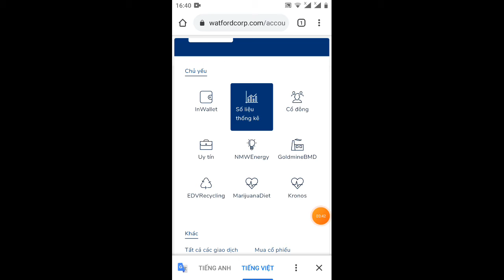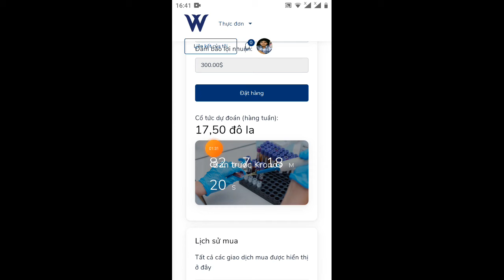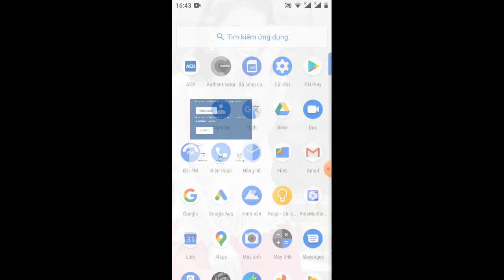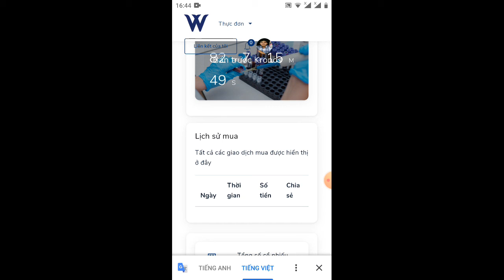WATFORD- giới thiệu về cổ phiếu công ty thứ 5 KRONOS (dược phẩm hợp chất)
💥WATFORD ĐÃ CHÍNH THỨC ĐƯỢC CẤP PHÉP VÀ ĐƯỢC CHÍNH PHỦ HOA KỲ BẢO HỘ CHO NĂM TIẾP THEO.

🌟LÀN SÓNG MỚI 2020 - KIẾM TIỀN TỶ TỪ CỔ TỨC CHỈ VỚI 165 USD:

💰“HÃY DÀNH RA VÀI PHÚT ĐỂ THAY ĐỔI CUỘC ĐỜI BẠN”:

💥”THỜI ĐIỂM VÀ TỐC ĐỘ QUYẾT ĐỊNH THU NHẬP, CÀNG THAM GIA SỚM, CÀNG CÓ LỢI!”

Links kết bạn Zalo để em đưa vào nhóm Watford LLC để được hỗ trợ tốt hơn nhé

🌟TỔNG SỐ CỔ PHIẾU PHÁT HÀNH: 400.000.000 CỔ PHIẾU
🎯MỆNH GIÁ 1USD/1CP👉🏻MUA TỐI THIỂU 100CP.

📊Mua 100cp bạn nhận được 17,5$ cổ tức hàng tuần 👉🏻 70$/ tháng.
📊Mua 200cp bạn nhận được 35$ cổ tức hàng tuần 👉🏻 140$/ tháng .
📊Mua 500cp bạn nhận được 87,5$ cổ tức hàng tuần 👉🏻 350$/ tháng.
📊Mua 1000cp bạn nhận được 175$ cổ tức hàng tuần 👉🏻 700$/ tháng.
📊Mua 2000cp bạn nhận được 350$ cổ tức hàng tuần 👉🏻 1.400$/ tháng.
📊Mua 5000cp bạn nhận được 875$ cổ tức hàng tuần 👉🏻 3.500$/ tháng.
📊Mua 10.000cp bạn nhận được 1.750$ cổ tức hàng tuần 👉🏻 7000$/ tháng.

⚠️Lưu ý: 1$/1cp giờ chỉ cần trả trước 30% tức 0.3$..còn 70% tức 0.7$ trả trước ngày 25 tháng 11
🌍Đây là bản sơ lượt về đầu tư cp của cty Kronos Watford.
🏛Đặc biệt: Đây là cổ phần cổ phiếu những doanh nghiệp của Watford nên bạn chỉ cần đầu tư 1 lần hưởng cổ tức trọn đời theo doanh thu của doanh nghiệp.

🔜Link đă

Links nhóm hỗ trợ WATFORD